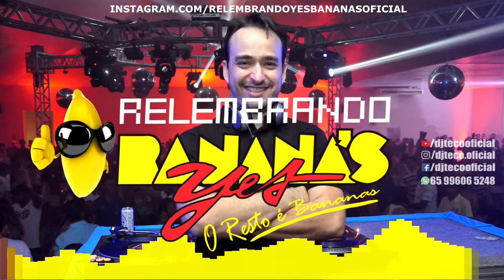RELEMBRANDO YES BANANAS VOL 1